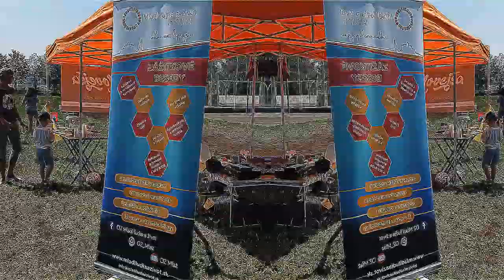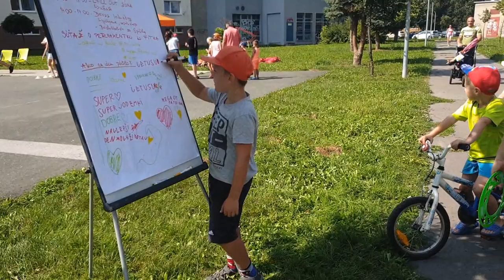PRD. VLOG_17 - Novoveské sídliská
Posledné dni prázdnin sme obsadili ihriská na sídlisku Západ (29. august), sídlisku Mier (31. august) a na sídlisku Tarča (1. september). Detská, rodičia ale aj my sme sa zabavili, zašportovali a zatancovali. Jednoducho sme mali Lepšejšie dni.